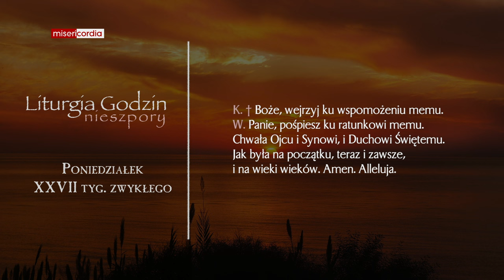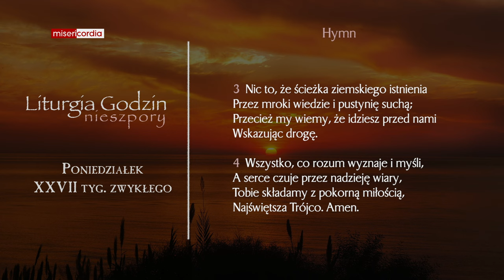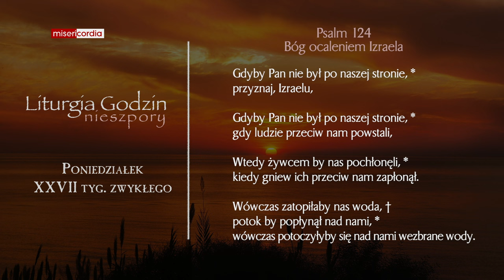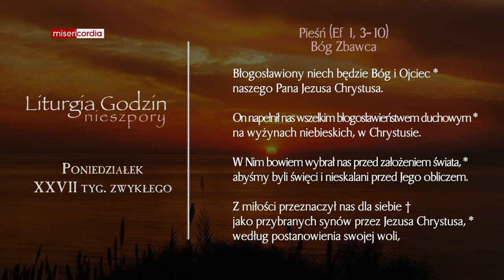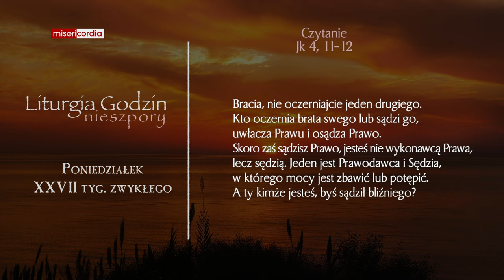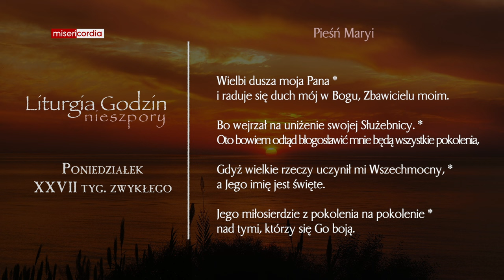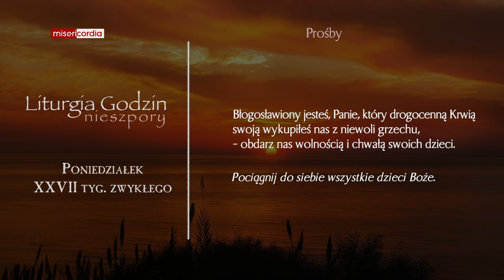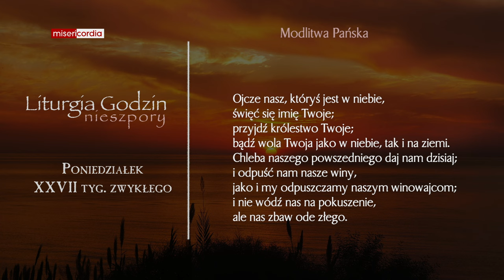Liturgia Godzin | Nieszpory | Poniedziałek, XXVII tyg. zwykłego